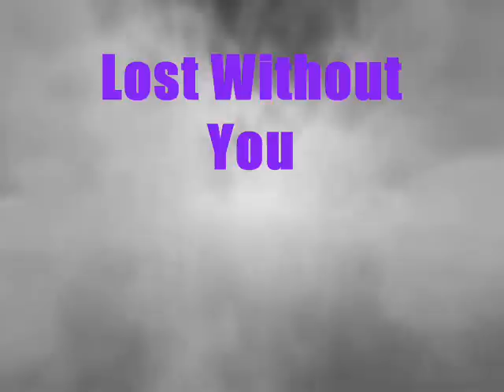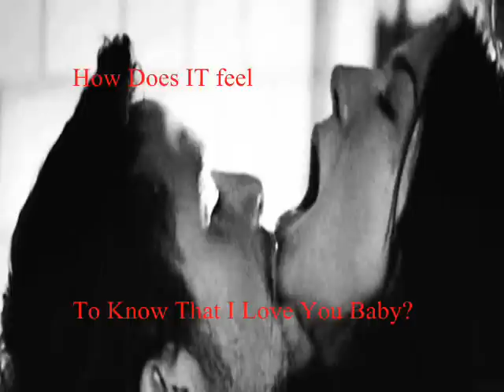Lost Without You ~ Robin Thicke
Fan tribute to amazing artists,singer,and song